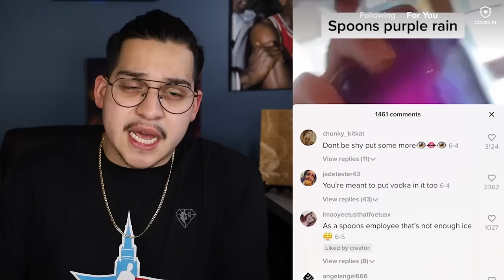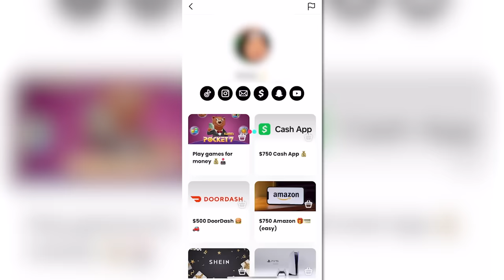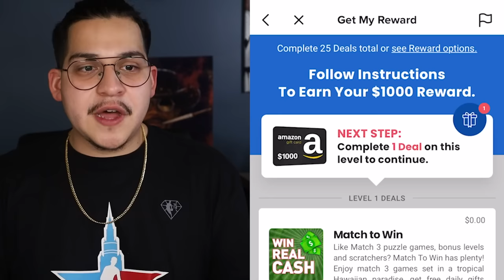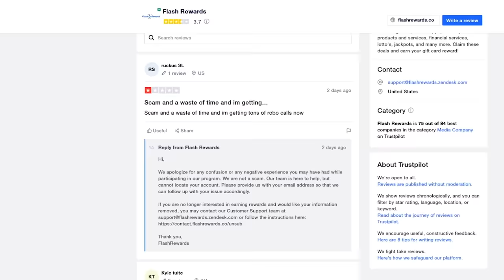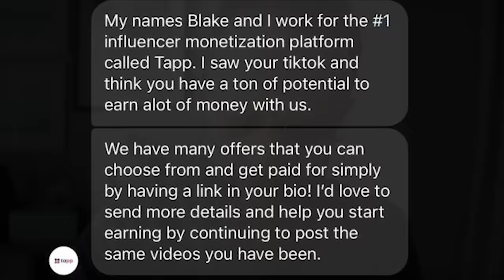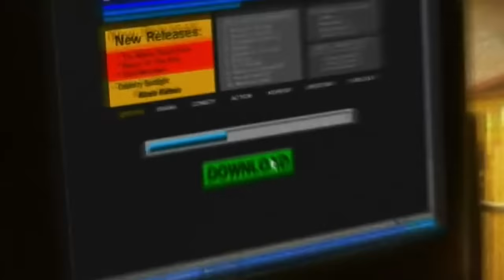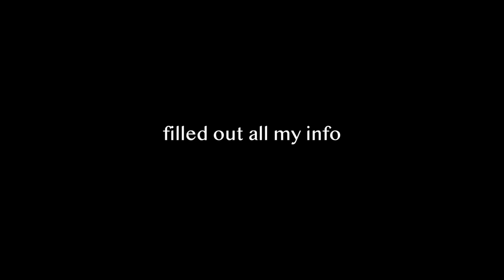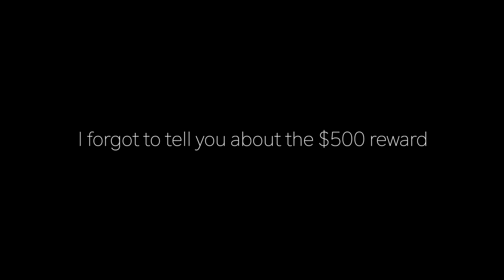The Gray Area Of Tik Tok Money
00:00 Opening Disclaimer
01:14 Intro
03:29 A Wonderful Ad
04:45 Disclaimer #2
05:11 How It's Marketed
12:49 Flash Rewards Intro
16:35 Survey/Offers
18:33 Deals
28:16 How They Stop You
34:29 Trusted Testimony
37:02 Terms And Service
39:08 Reaching Out To Creators
40:03 The Emails
44:39 The Rates
47:15 Talking To Rep
54:29 Gaming App/Gambling
56:50 More Rep Talk
58:25 Taking The Plunge
1:01:35 Bingo Rage
1:04:51 Pros And Cons
1:10:18 ID Verification
1:13:18 Experiment Ending/Numbers
1:18:04 Tik Tok Creator Fund/Conclusion
1:22:35 What I Did With The Money
1:22:47 Outro